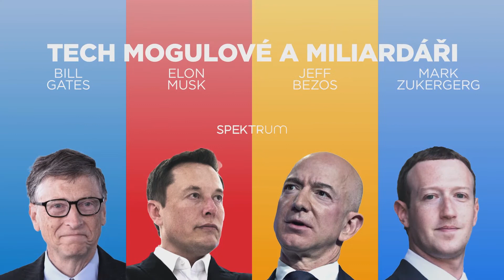Tech mogulové a miliardáři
Štěstí, bezohlednost nebo genialita? Předpoklady k úspěchu očima slavných průkopníků revoluční technologie.